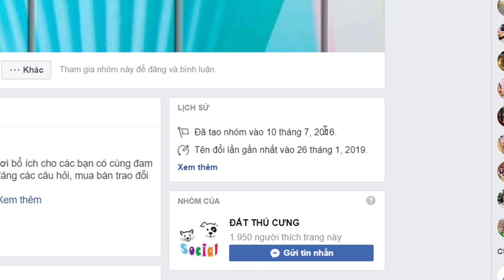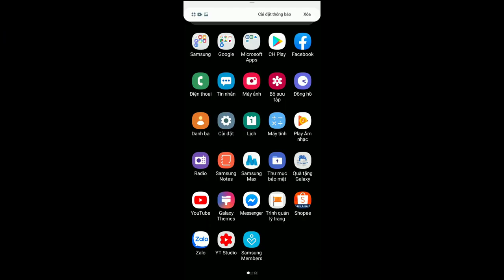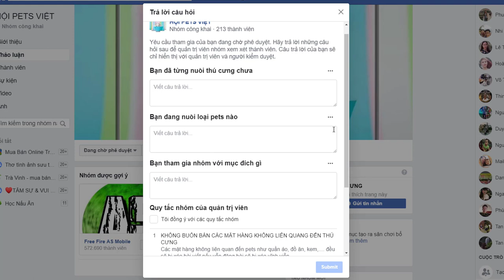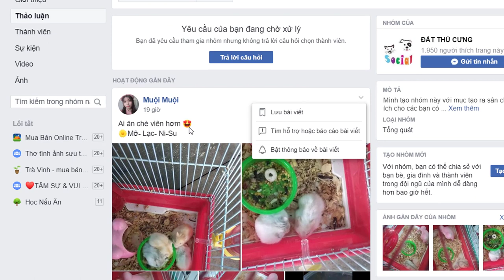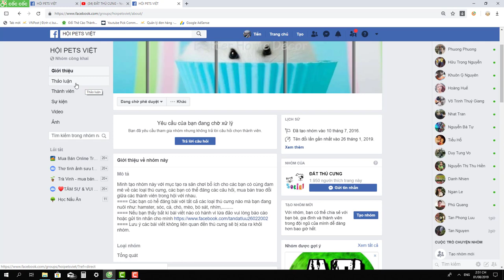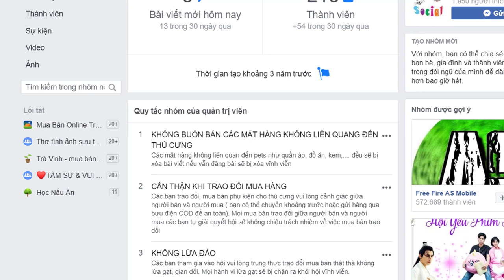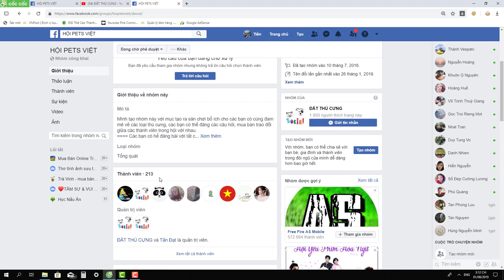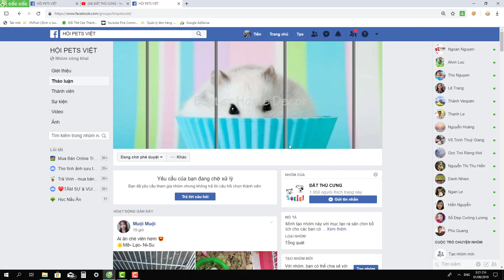GIỚI THIỆU HỘI HAMSTER CỦA MÌNH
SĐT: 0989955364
=== CHÚC CÁC BẠN CÓ MỘT NGÀY TỐT LÀNH ===